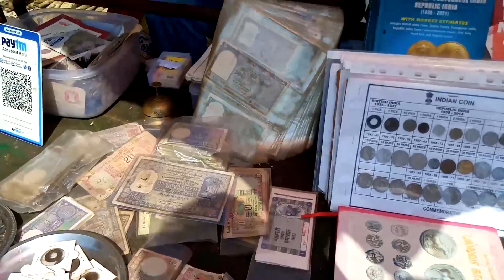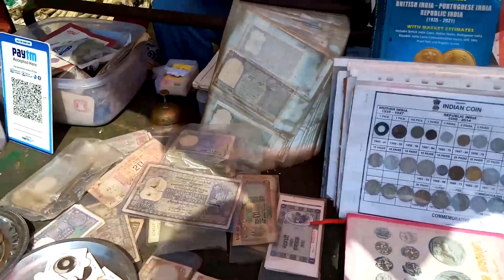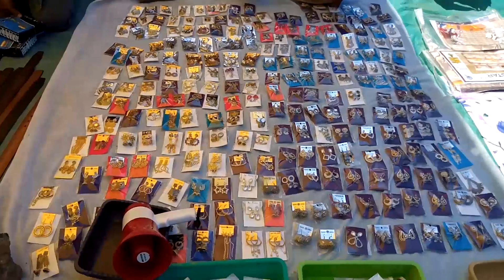200 வருட பழமையான பல்லாவரம் சந்தையில் என்ன இருக்கு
பல்லாவரம் சந்தையில் என்ன இருக்கு